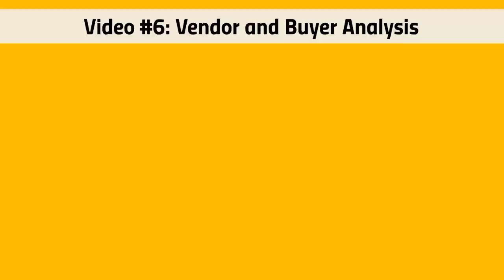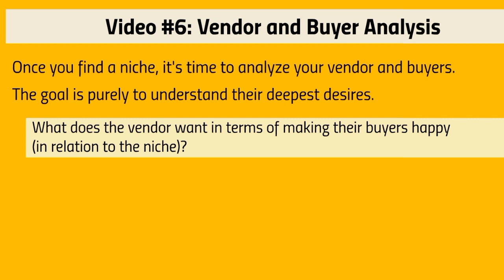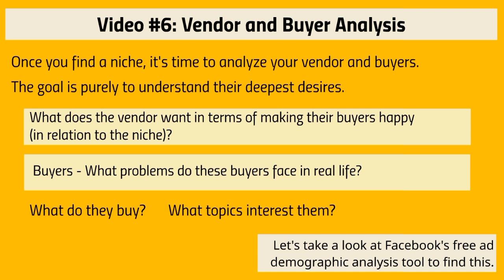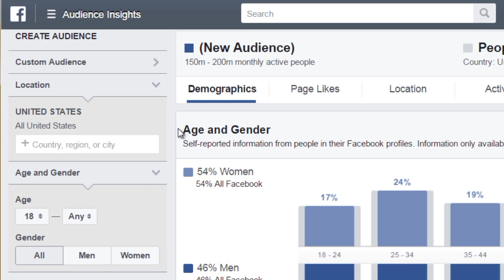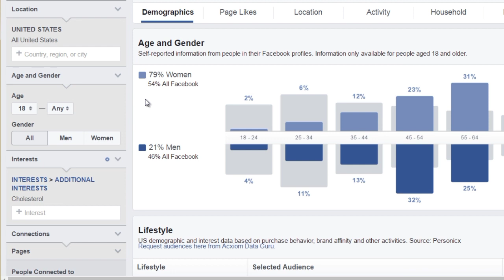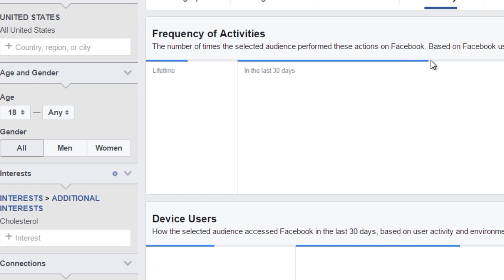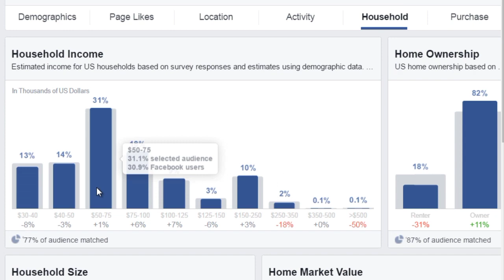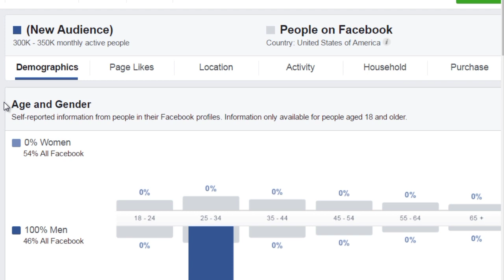Exploit the Hendheld Market part #6)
The head of Sony Computer Entertainment has suggested that mobile gaming killed Playstation’s Vita, but that’s not strictly trueconsole. “The climate is not healthy for now because of the huge dominance of mobile gaming,” he lamented.

But is this true?